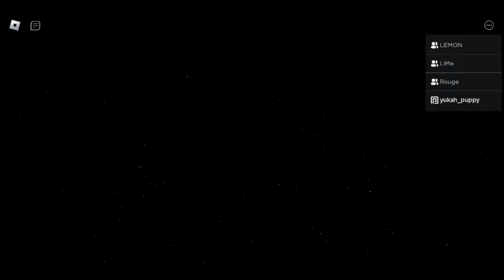playing a horror game with friends :)